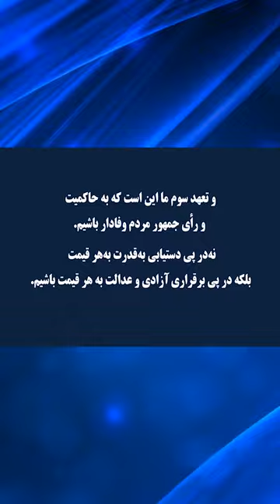سه تعهد بزرگ مقاومت ایران